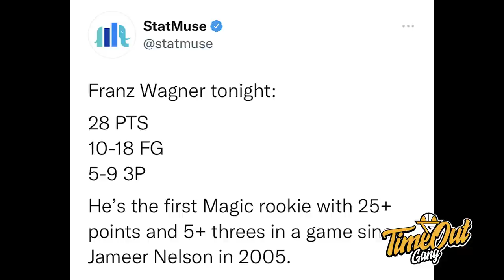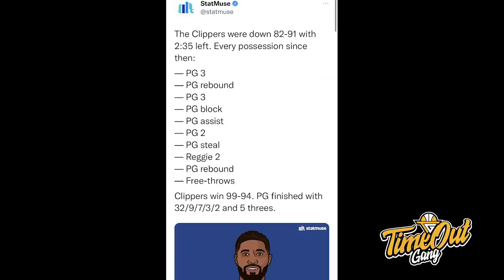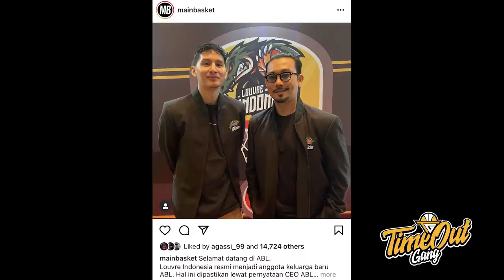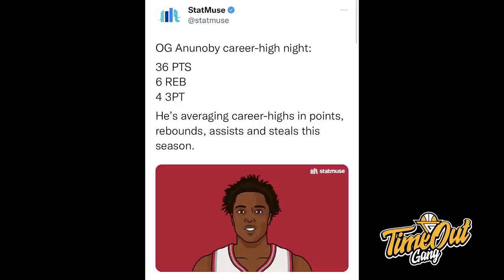TIME OUT: Celtics Ribut-Ribut Lagi // Louvre Indonesia Mau Ambil Jeremy Lin?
Di Time Out hari ini kita akan membahas tentang ketidak harmonisan di dalam locker room Boston Celtics, Trio big man cavaliers yang semakin solid dan Louvre Indonesia yang launching tim untuk bermain di ABL.

Thumbnail photo via @CELTICS